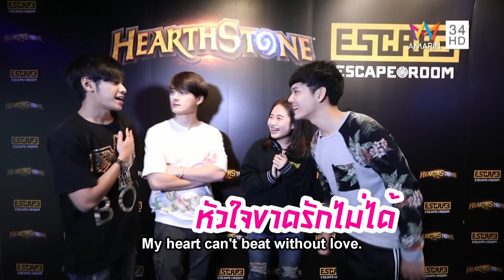Singto x Krist || Mad Love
To everyone who is still in love with this amazing Shipp ♥♥♥

Dieses Video enthält deutsche Untertitel. Viel Spaß beim Schauen!